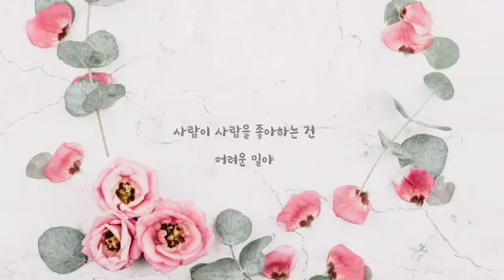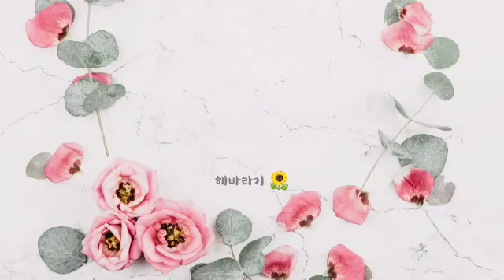사람이 사람을 좋아하는 건 ㅡ 노르웨이숲